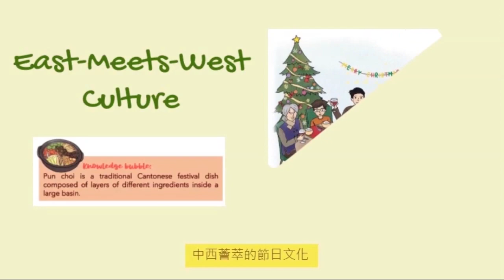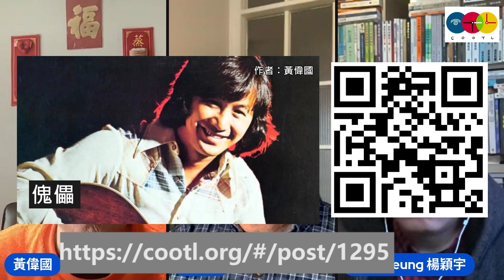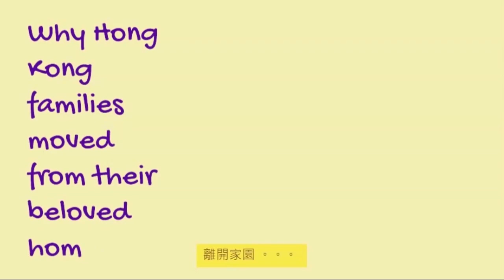【COOTL盡天下事】海外香港人怎樣既融入當地，又推廣香港文化？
主持： 黃偉國 、 楊穎宇 、

▍COOTL時代公民證書課程 現正接受報名！

▍首本關於BNO家庭的英文故事書
電子書現已開售，只售£1.8

▍請訂閱COOTL頻道及按下「鈴鐺」圖示，即時接收新片通知！